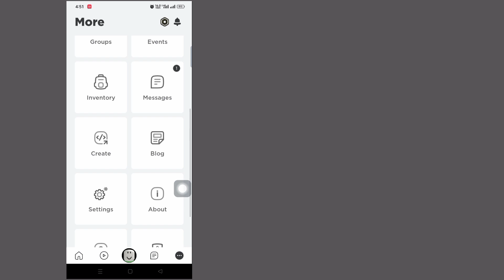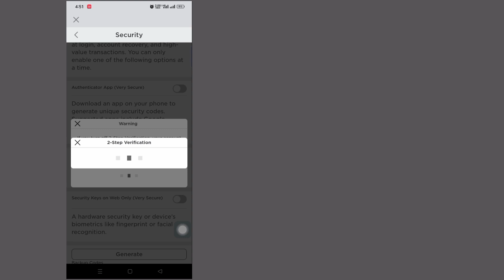Cách Tắt Xác Minh 2 Bước Trên Roblox Mobile || Tắt xác minh hai bước trên ROBLOX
Cách Tắt Xác Minh 2 Bước Trên Roblox Mobile ||  Cách tắt xác minh hai bước trên ROBLOX

       Xin chào người xem Chào mừng bạn đến với Hộp giải pháp. Ở đây trong video này, bạn sẽ tìm hiểu. Cách tắt xác minh 2 bước trên Roblox Mobile ||  Cách tắt xác minh hai bước trên ROBLOX

       .Xem toàn bộ video này và làm theo tất cả các bước của tôi mà không bỏ qua. Đó là phương pháp cực kỳ đơn giản và dễ dàng.

       🌹Xin Đừng Quên Đăng Kí